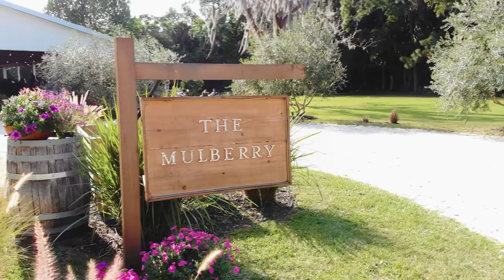INSTA teaser Wedding Madison & Wyatt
Video editor's portfolio. Video editing of weddings and other solemn events We work in fullHD, 2K, 4K. High-quality and fast. We use licensed music We are waiting for your orders.
Портфоліо відеомонтажера. Відеомонтаж весіль та інших урочистих подій Працюємо в fullHD,2K,4K .Якісно і швидко. Використовуємо ліцензійну музикую Чекаємо на ваші замовлення.
Портфолио видеомонтажеры. Видеомонтаж свадеб и других торжественных событий Работаем в fullHD, 2K, 4K .Качественно и быстро. Используем лицензионную музыку и Ждем ваши заказы.